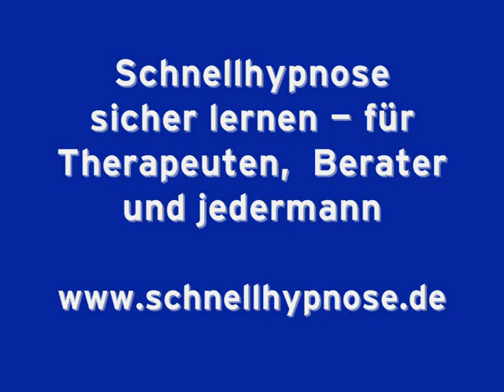Blitzhypnose auf der Straße in Wiesbaden (Teil 2) - Hypnose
Blitzhypnose-Methoden direkt bei Dirk Treusch lernen,
sicher und effektiv auf DVD oder beim Live-Seminar!